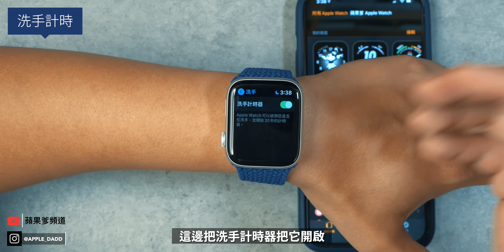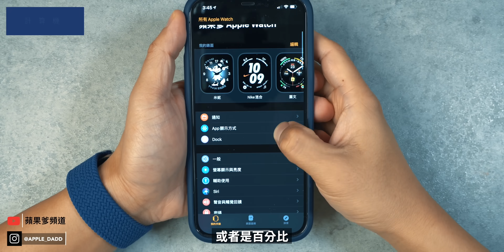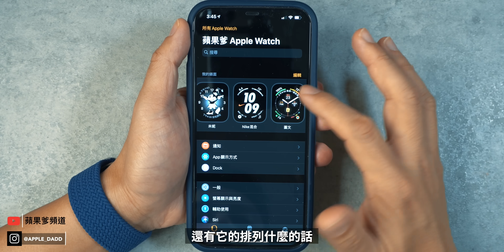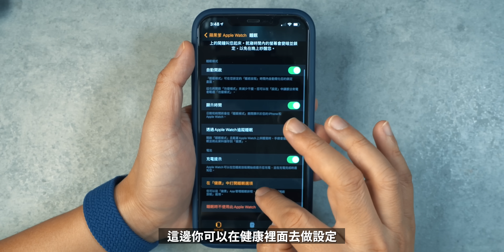Apple Watch 到底怎麼用？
（使用期限一年 2021/1/1-2022/1/1）

🖥 爹的配備： (美國 Amazon)